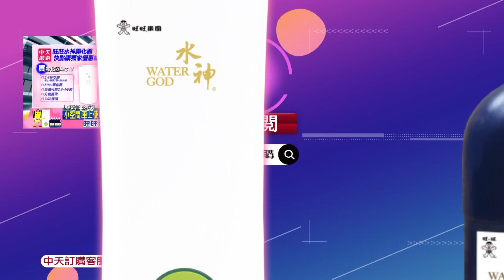【每日必看】遭控"確診還營業"! 衛生局稽查.老闆無奈澄清 @中天新聞CtiNews @健康我加1CtiHealthyme 20220608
台南一家當歸鴨小吃店，遭人PO網指控，說業者確診還開店，真的沒良心，衛生局人員前往稽查，業者提供當天快篩陰性證明，更強調員工也是天天快篩，被亂扣確診帽子，懷疑是有人惡作劇，衛生局稽查結果，確實沒有業者的確診記錄。